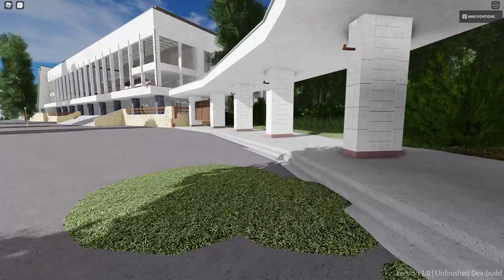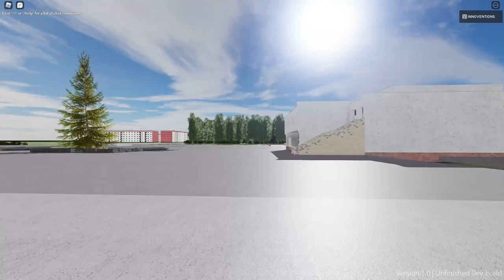Microdistrict 3a - Exploring the Town Square | ROBLOX Pryp'iat' Exploration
My friend, Nico, strives to create the most detailed recreation of the soviet ghost town "Pryp'iat'".